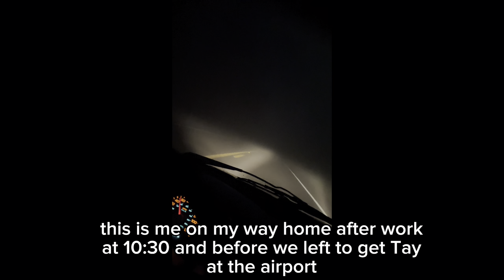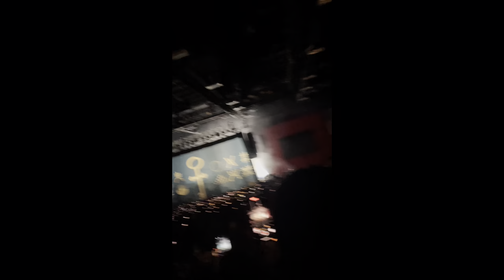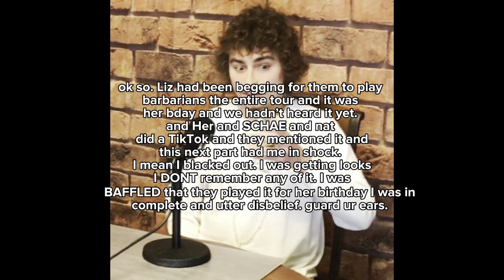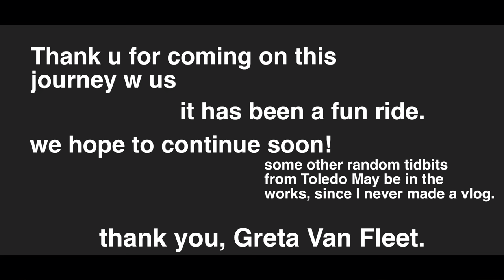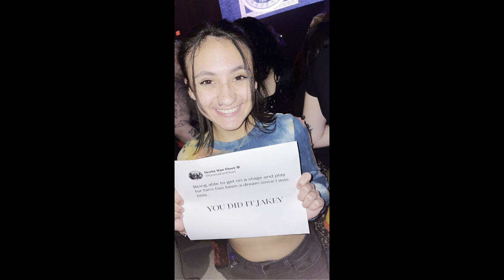Greta Van Fleet Dreams in Gold Tour Vlog: Atlantic City, NJ 12/9;12/10 (the short version) !!!!